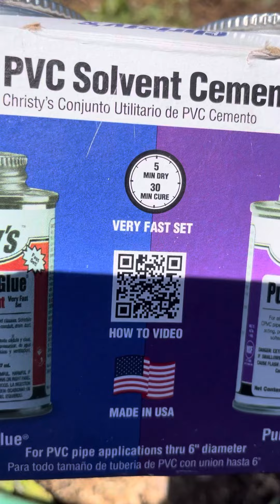This is a video of the PVC glue and purple primer look like when they are in their package.👍🏿👍🏿￼